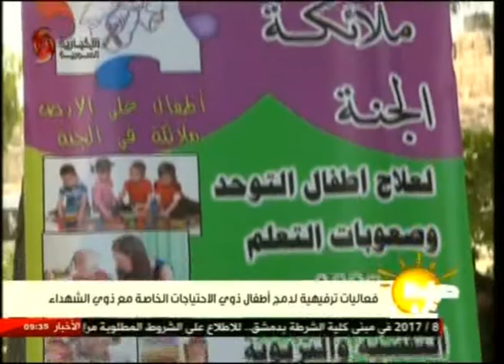فعاليات ترفيهية لدمج أطفال ذوي الاحتياجات الخاصة مع ذوي الشهداء